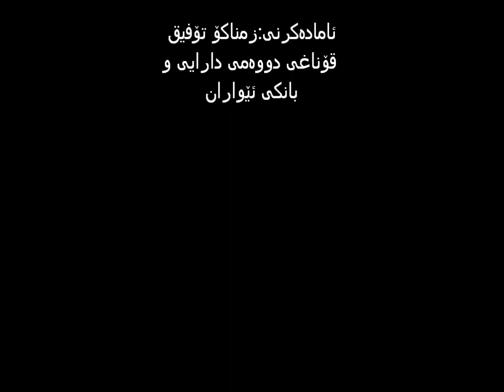qaradagh's timelapse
GoPro hero 3+ black edition cloud timelapse